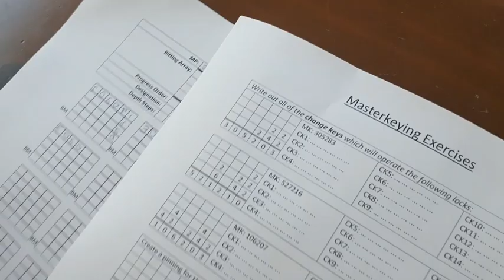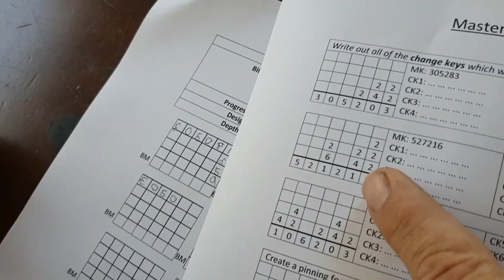AKG Academy - Jeremy Phillips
Jeremy Phillips is a working locksmith from sunny Hawkes Bay, New Zealand. Despite the fact that he is more known for automotive Locksmithing, Masterkeying is his true passion.

When he is not breaking into cars he spends his time debating the relative merits of a Rotated Design over a Selective one, and fighting fellow locksmiths over the correct method to Maison key a cylinder. He has worked with WH Software for most of his 25 year career, and has trained people all over the world in their industry leading Masterkeying software, ProMaster Masterkeying. He wrote the Masterkeying glossary for the Australasian Master Locksmith Association as well as the current Masterkeying exam.  Jeremy is married with a six year old daughter who has no idea how to eliminate Ghost codes. He loves her anyway.